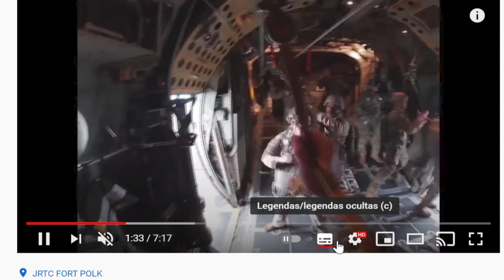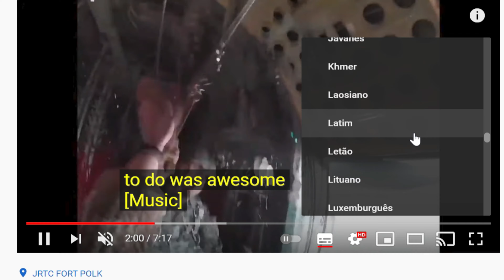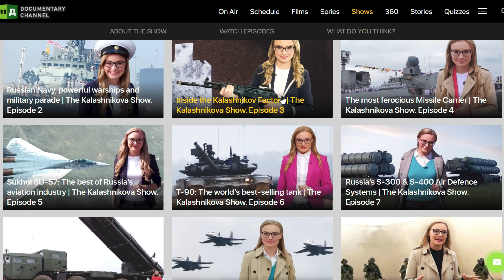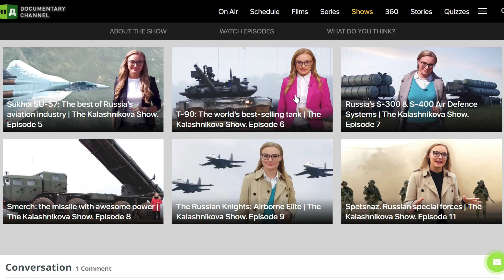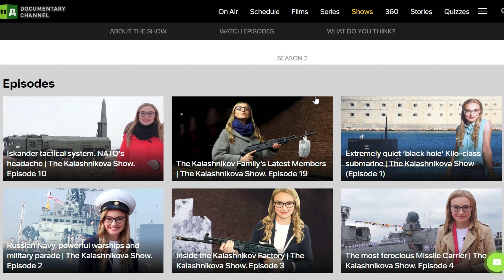Kalashnikova Show, Nós te amamos! Os Segredos Militares da Rússia com a gatíssima Anna Knishenko!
Um rápido tutorial sobre legendas nos vídeos do canal, para leigos...